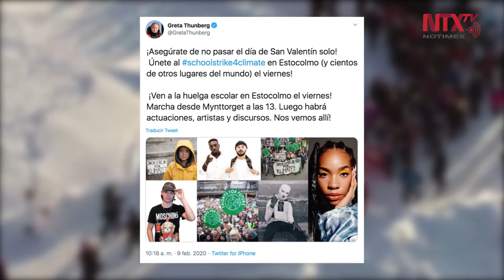Greta Thunberg llama a marcha por el clima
La activista medioambiental, Greta Thunberg anunció que el próximo viernes 14 de febrero, fecha en que se conmemora el Día de San Valentín, participará en una manifestación escolar en Estocolmo, Suecia.